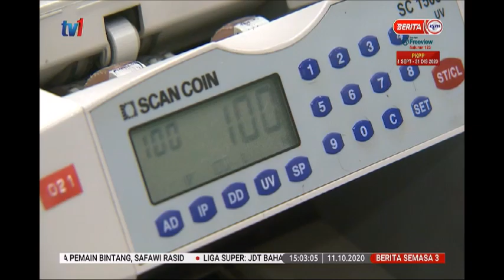11 OKT 2020 –S3-COVID-19-BANK ISLAM TUTUP SEMENTARA CAWANGAN LAHAD DATU